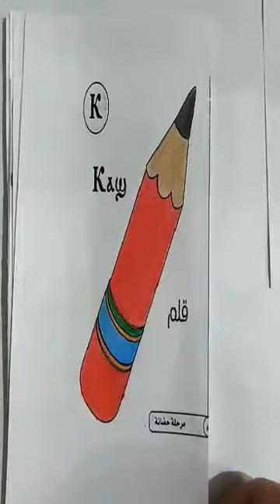قبطي حضانه الدرس الثالث